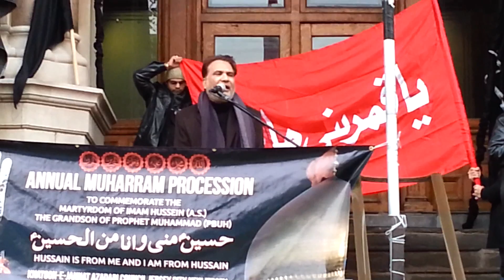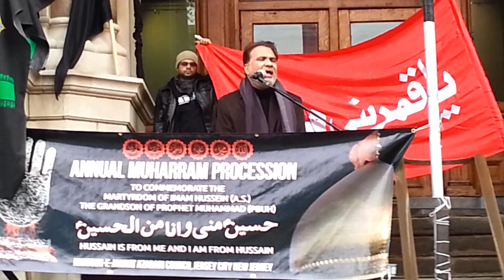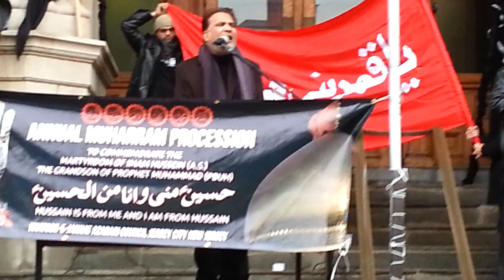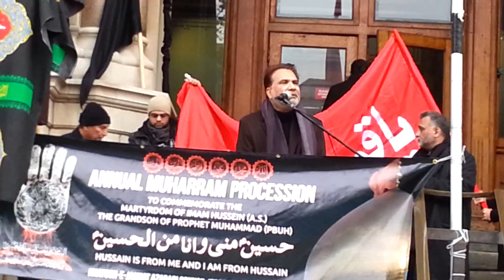Complete Juloos e Aza 1435 H - New Jersey, USA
On November 17, 2013, this juloos was conducted in Jersey City, New Jersey, USA
Chief Guest Speaker: Dr. Sakhawat Hussain Sandralvi